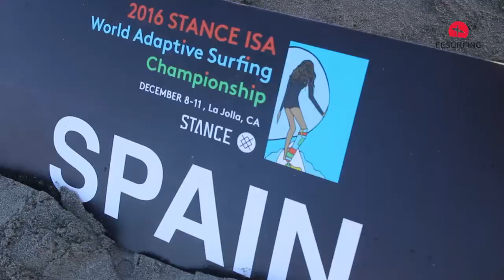CAMPEONATO DEL MUNDO SURF ADAPTADO 2016 6.0